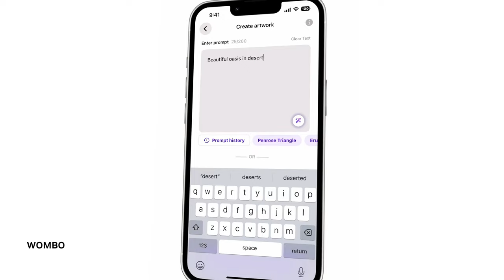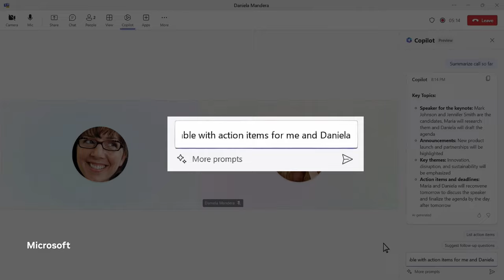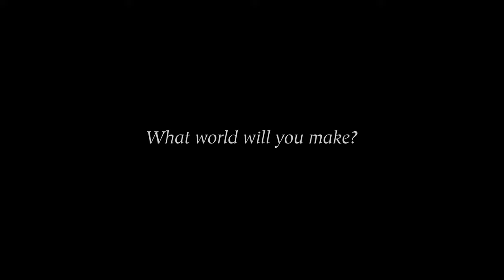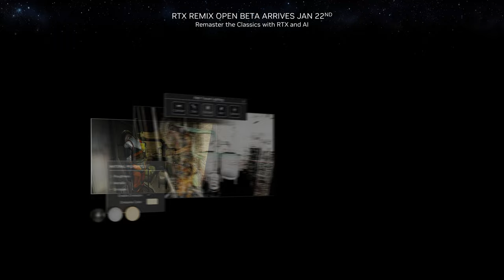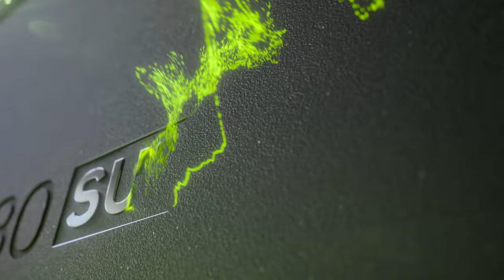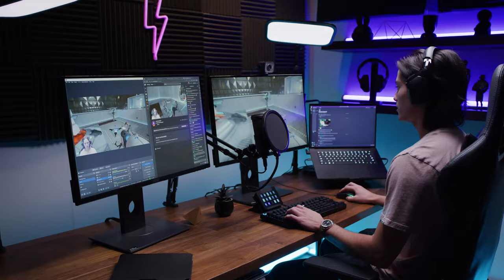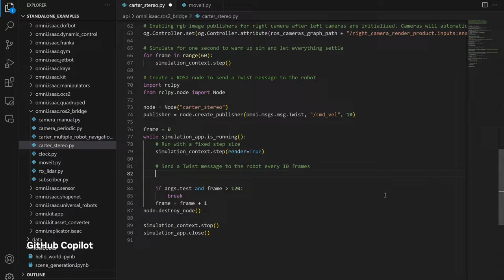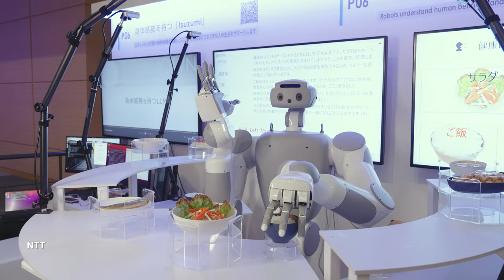NVIDIA Special Address at CES 2024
Watch the NVIDIA Special Address at CES and discover the latest innovations for gaming, creating, generative AI, and robotics.